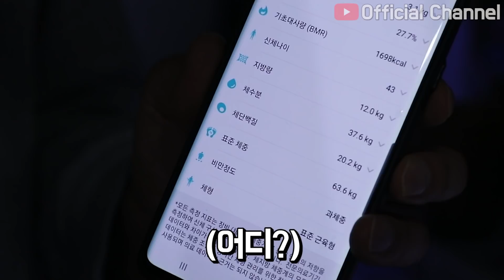【임창정】'맞짱 함 뜰까?' 처음으로 복싱 지옥훈련을 경험 한 창정이형! 누가 수건 좀 던져 줰ㅋㅋㅋ | IM CHANG JUNG | K-pop Artist | Boxing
임창정♪ 공식 YouTube 채널
구독 안 누르고 뭣들 하는 거여~!
여러분 늘 행복하세요~에헤라디요!~^^